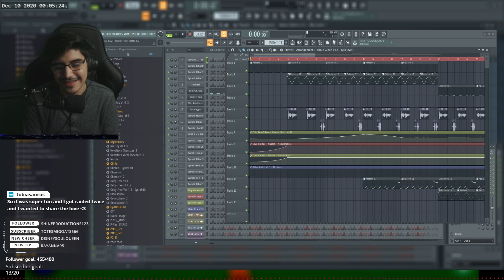Wacky Wednesday, lets chill?🤔Feel free check out the commands !merch !discord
In the following video, it was about, December 10th 2020
Video Game Played: FL Studio

You're more than welcome to show your support by sending 🔽TIPS HERE🔽

== Social ==
► Stay Up To Date With Everything TechFreq related!

== Reminder! ===
I've decided to stream on Twitch for the following weekdays, usually every Mondays, Wednesdays and Fridays, per my irregular streaming schedule.
And it so happens that this is the VOD that made the cut for YouTube.

Feel free to check out my live streams on Twitch and drop a follow!

❗ Make sure to turn on the 🔔 "Bell Notifications" to be notified of my next video!
If you'd like to get a chance to play some games with me while streaming, feel free to participate and hangout since that's where you should find me and chill for the day!
You may just be featured in one of my highlights/clips/twitch vods or future videos just like this!

📜If you didn't enjoy the Twitch VOD, please let me know, as I appreciate any kind of feedback via commenting below and letting me know what I could do to improve my content!

== 📖About TechFreq Channel ==
Hi my name is Technical Frequencies but you can call me Tech or TechFreq (Techfreak)
I stream a variety of video games and music production on Twitch.
The following videos on this channel are previous broadcasts from the twitch channel.
My main goal is to give back to the community and impact the world in a positive way! 👩‍❤️‍👩

I do this by entertaining people through my streams with wacky effects that alter my appearance or the way that I sound LIVE on stream, so whether you simply want to watch and enjoy the stream or watch one of my Youtube videos for behind the scenes music productions, I hope it provides you with a positive experience and a few laughs here and there.
Thank you either way for stopping by and checking them out, as it's very much appreciated!
I hope it's made a positive impact for you, so that way we can spread positivity to the world and connect with one another!
Well, that's enough about this channel for now, and I hope to see you around!